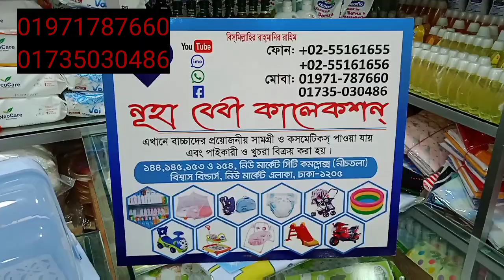বাচ্চাদের নকশী কাথা কালেকশন!! baby nokshi katha price in bd!!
নুহা বেবী কালেকশন
১৪৫,১৪৬,১৫৩,১৫৪,নিউ মার্কেট সিটি কমপ্লেক্স
নিচ তলা,বিশ্বাস বিল্ডার্স,নিউ মার্কেট, ঢাকা-১২০৫

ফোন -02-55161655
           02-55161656